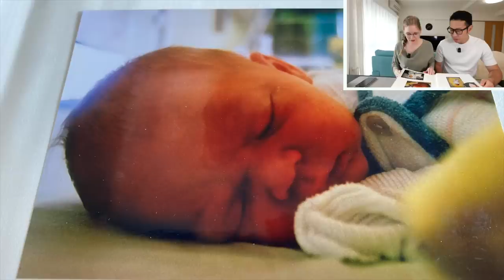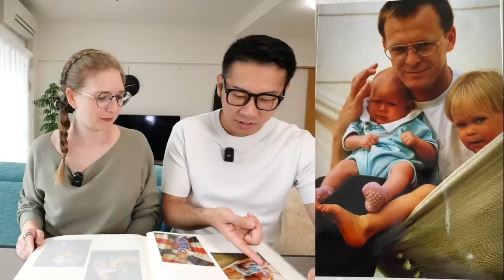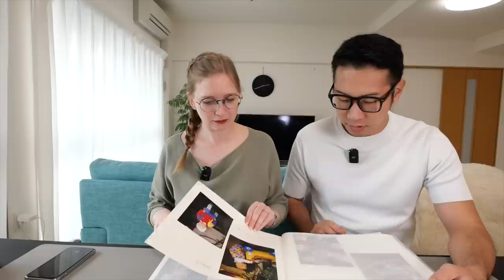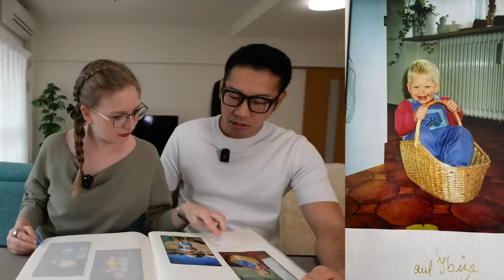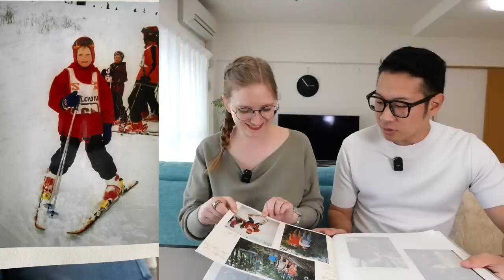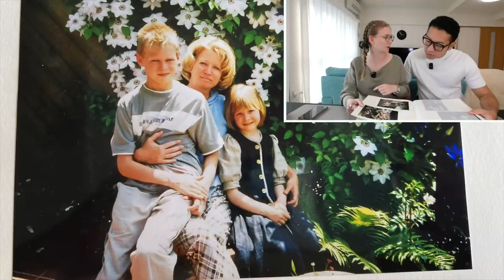レナの学生時代の写真を見たらすごいヤンキーだった！笑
今回は、レナの子供時代のアルバムを引っ張り出してきました！
20年前のレナのママの写真が、現在のレナそっくりで大爆笑しました！笑